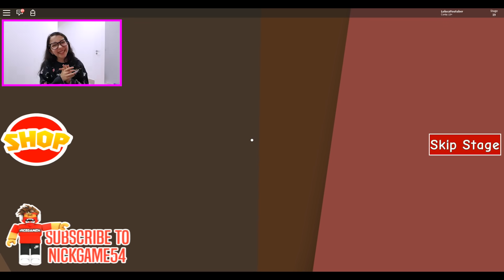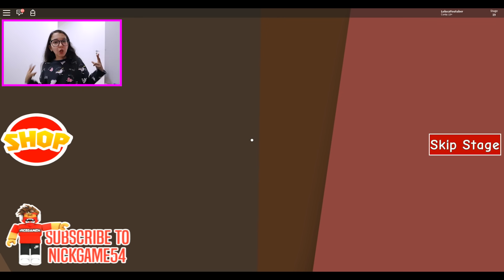Roblox - FUGINDO DO DENTISTA MALUCO (Escape The Dentist Obby) | Luluca Games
E o vídeo de hoje é ROBLOX FUGINDO DO DENTISTA MALUCO (Escape The Dentist Obby). Foi super legal gravar esse vídeo...!!! Assistam e se divirtam..!!

REGRAS DA SARAIVA PARA PARTICIPAR DAS TARDES DE AUTÓGRAFOS:

27/10 – Shopping Iguatemi Esplanada - SOROCABA - 14h

• Poderão participar da sessão de autógrafos fãs que possuírem o livro “Crescendo Com Luluca - Sonhar Nunca Foi Tão Divertido”
• A participação no evento está limitada a 300 senhas.
Uma senha por criança com um acompanhante.
• A distribuição das senhas acontecerá a partir do dia 18/10 às 10h na Saraiva Shopping Iguatemi Sorocaba.
• A senha será disponibilizada mediante apresentação e/ou compra do livro.
• A senha é pessoal e intransferível.
• O portador da senha tem direito de autografar até 2 livros.
• A apresentação da senha é obrigatória no dia do evento. No caso de extravio da senha, esta não será substituída e o portador perderá o direito de participar da sessão de autógrafos.
• Uma vez chamada à senha imediatamente posterior ao seu número, em razão da ordem numérica de atendimento, o portador deverá retornar ao final da fila para esperar o atendimento;
• Não serão permitidos autógrafos em marcadores de livros, pedaços de papel, etc;
• Não serão permitidas selfies e gravações na mesa de autógrafos, fotos de celular e câmeras pessoais serão permitidas no momento do autógrafo, desde que realizadas por um organizador do evento.

❤ Musical.ly- @lulucaoficial
🎮 ROBLOX - LulucaYoutuber